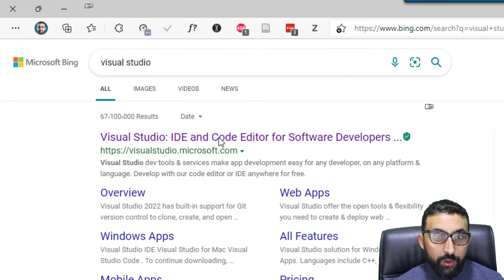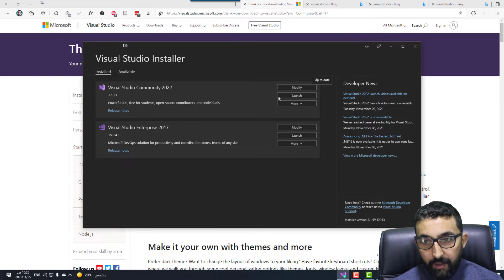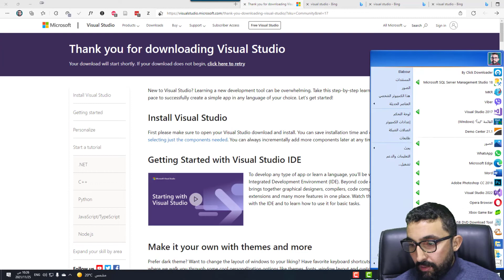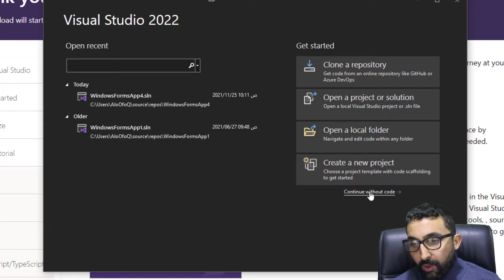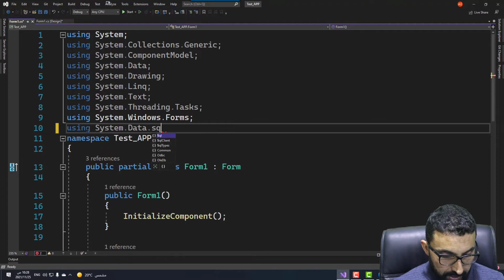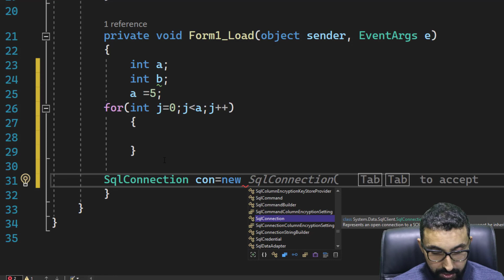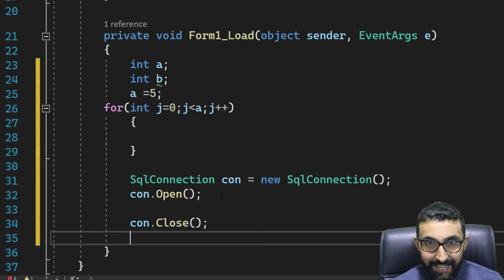مالجديد في فيجوال ستوديو 2022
في هذا الفيديو تكلمت عن الاصدار الجديد من مايكروسوفت فيجوال ستوديو 2022 واللي تم الاعلان عليه قبل أيام، وتوضيح بعض المزايا الجديدة والتي من بينها ميزة الذكاء الاصطناعي في كتابة الكود.